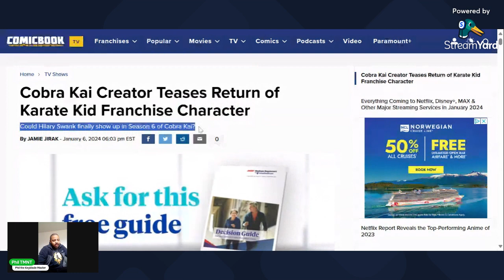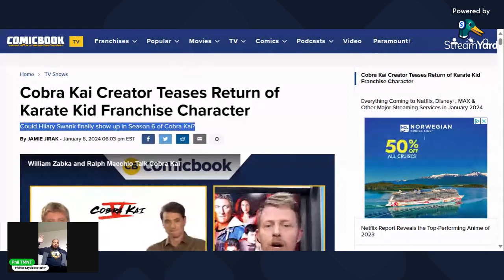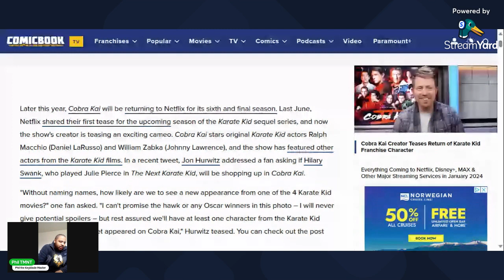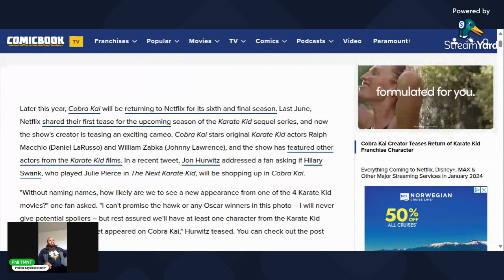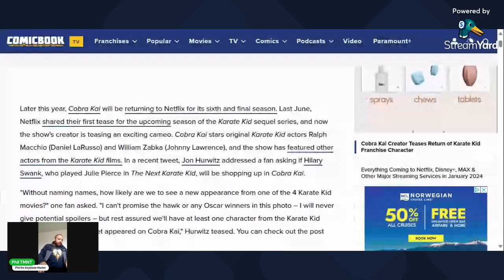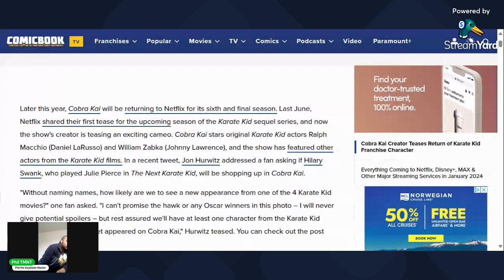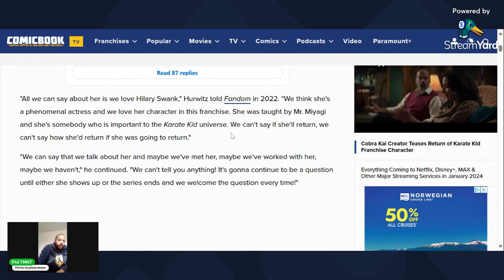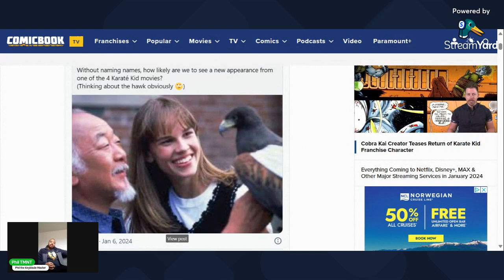Cobra Kai: A Glimpse of the Past? Teasing Julie Pierce's Potential Return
Hello fellow Mutants, welcome back to another video. In this video we go over the Cobra Kai series creators teasing the possibility that Hiliary Swank may come into the Netflix series to reprise her role as Julie Pierce.

Let me know how you fellow Mutants would feel about Julie Pierce making an appearance in the Cobra Kai's final season in the comments below. Hope you all have an amazing day.

 PlayStation: Philtmnt22